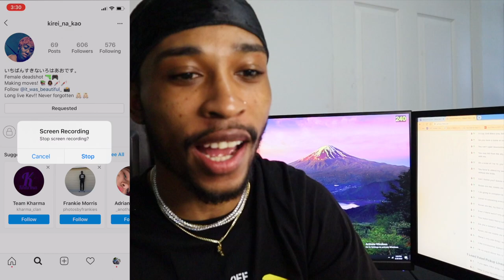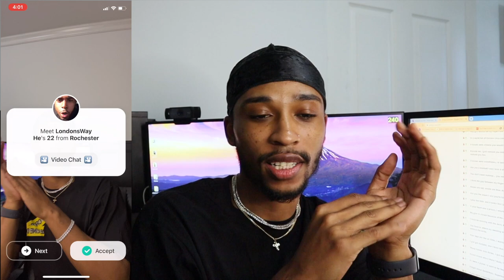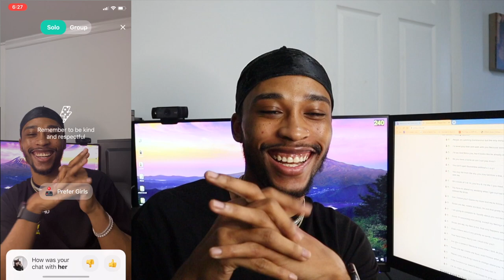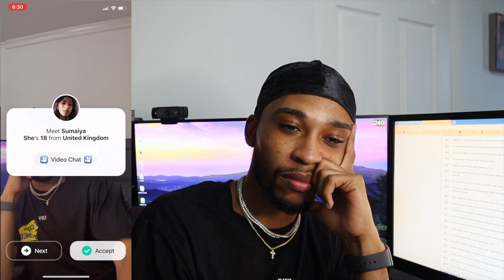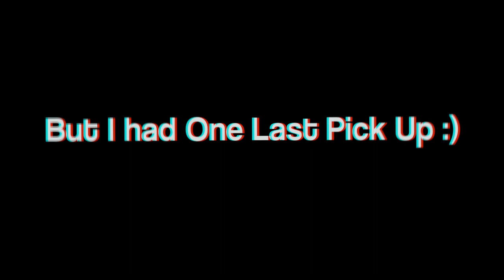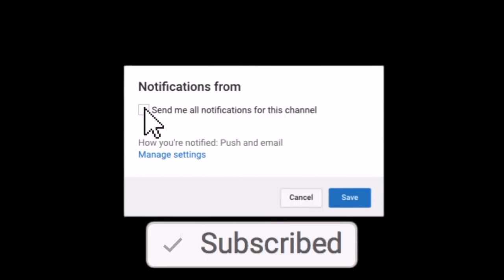Using Pick Up Lines On The Yee App 😜 *Gone Right!*